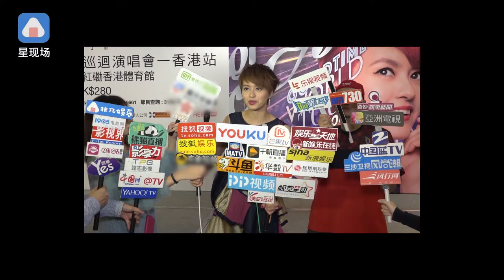又美又貼心！梁詠琪五月紅館秀不請嘉賓 只與歌迷共度私密時光